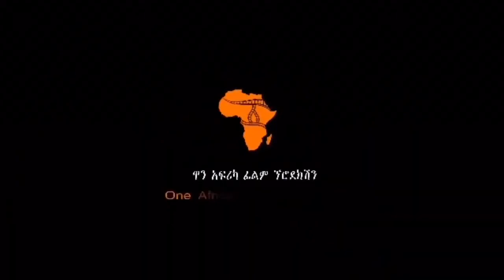100 ይቅርታ አዲስ ፊልም መቅደስ ፀጋዬ ሸዋፈራውደሳለኝ new amharic film 100yekerta mekdese tegaye,shewaferaw desalegn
100 ይቅርታ አዲስ  ፊልም መቅደስ ፀጋዬ ሸዋፈራውደሳለኝ new amharic film 100yekerta mekdese tegaye,shewaferaw desalegn